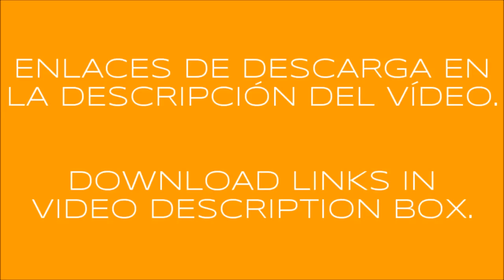U.S.A. POLICE TRAFFIC ATS 1.30.x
DOWNLOAD LINKS - ENLACES DE DESCARGA

INGLÉS - ENGLISH

Credits: CyrusTheVirus, Solaris36, DaModza Customs, Alkonavt96.

U.S.A. POLICE TRAFFIC.

Police vehicles for the 4 states from ATS. (Added New Mexico)
Added military police.
Added old Harley.
With lights and sounds.
Patrol and on duty versions.
Clean game log.
Reduced frequency.

SPANISH - ESPAÑOL

Si te gusta mi trabajo, puedes ayudarme a seguir avanzando y creando más y mejores mods. Ninguna cantidad es poca. GRACIAS.

SE PUEDE COMPARTIR LIBREMENTE PERO SOLAMENTE USANDO LOS ENLACES ORIGINALES. NO ESTÁ PERMITIDO SUBIR LOS ARCHIVOS A OTROS SERVIDORES.

TRÁFICO POLICIAL DE U.S.A.

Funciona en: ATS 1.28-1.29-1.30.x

Créditos: CyrusTheVirus, Solaris36, DaModza Customs, Alkonavt96.

Vehículos policiales para los 4 estados de ATS. (Añadido Nuevo Mexico).
Añadido policia militar.
Añadida Harley antigua.
Con luces y sonidos.
Versiones en patrulla y emergencia.
Sin errores en el game log.
Frecuencia reducida.

A disfrutarlo. :-)